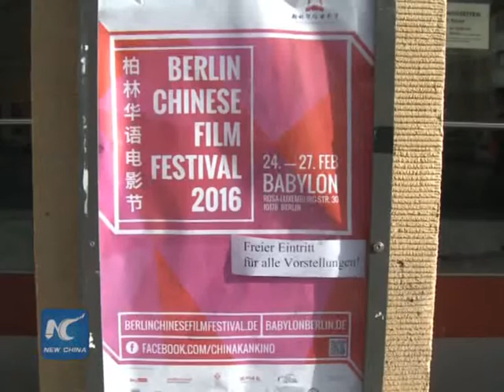1st Berlin Chinese Film Festival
After Chinese film "Crosscurrent" received the widest exposure at the 66th Berlin International Film Festival a few days ago, another wave of Chinese films has taken over Berlin's cinemas.

At the Berlin Chinese Film Festival (BCFF) held between Feb. 24 to 27, about 40 Chinese-language films were screened to European audience.

According to festival organizers, this film festival includes competition program, documentary program and youth program.

A total of 16 Chinese-language films were selected for the competition program.

Among them, "River Road" by Chinese director Li Ruijun won him the Best Screenplay award while "North By Northeast" won the Best Feature Film Award.

Chinese film star Fan Bingbing won the Best Actress award for her role in the film "Ever Since We Love".

The best actor award went to Guo Fucheng for his performance in the 2015 film "Port of Call", the director of which Philip Yung took home the Best Director award.

Degena Yun, director of "A Simple Goodbye" won the Best Young Director Award and the chance to do further study in Germany.

The BCFF, organized by the New Century Culture and the Ouzhou Shibao, aims to deliver a wide variety of Chinese feature films, documentaries, blockbusters and low-budget productions to the Berlin public.